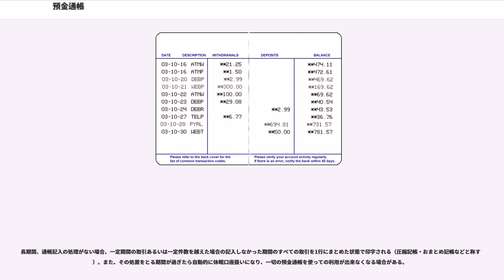預金通帳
預金通帳（よきんつうちょう）とは、金融機関が預金者に対して、預金者であることを示す証憑（しょうひょう）として、また預金の受入れ・払戻しの証拠書として交付する冊子をいう。

農業協同組合、漁業協同組合においては法律上「貯金」であり、「貯金通帳」と呼称する。ゆうちょ銀行においては法律上の規定はないが、前身の郵便貯金（郵便貯金法という法律で規定された「貯金」であった）の流れを受け継いで「貯金通帳」と呼称している。

預金通帳は預金証書同様、あくまでそれ自体の譲渡が債権の移動を伴うものではなく、有価証券とは異なる（証拠証券と言う）。なお、預金通帳を発行する代わりに、銀行取引明細書（バンクステートメントなどとも称する）を発行する銀行もある。

通常、印紙税が発生する文書(課税文書)であることから、収入印紙を直接貼る通帳を利用する銀行と「印紙税申告納付につき○○税務署承認済」の表示が通帳の見開きページになされる。ただし、信用金庫、労働金庫、JAバンクなどの場合は、印紙税法第5条の規定により、政令が定める通帳の発行主体の対象として印紙税が非課税となる適用がなされることにより、一般の銀行の通帳では見開きページの「印紙税申告納付につき○○税務署承認済」となる部分には、「印紙税法第5条の適用により非課税」、「印紙税法第5条該当通帳」などの表示がなされる。例外として、一般の銀行であっても、納税準備預金通帳に関しては、一般の通帳の見開きページに表示される「印紙税申告納付につき○○税務署承認済」ではなく、「租税特別措置法第92条該当通帳」という表示となる。

日本以外の国では通帳が存在せず残高はインターネットか月に一度送られてくる明細()で確認するか、通帳の作成・保持が有料の場合が多い。

かつては、縦書き、縦開きのものが主流であったが、自動取引装置 (ATM) による機械処理に、より好適な共通規格として、現在の横書き、横開きの様式（NCR2000号通帳）に統一されるようになった。

金融機関における預金業務のオンライン化が開始され、取引店以外における預金の払戻しが取扱われ始めて以降、預金通帳内には副印鑑（届出印と同一の印影）が表示され、取引店以外の窓口においても、副印鑑と払戻請求書にある印影とを照合して払戻請求者と預金者の同一性を確認していた。

この副印鑑を巡っては、預金通帳を窃取し、副印鑑の印影を電子的に複写して払戻請求書を偽造し、不正な支払いを受ける事件が度々発生した。その際の金融機関の払戻しの過誤を争った預金者の訴訟が提起されるようになるが、1998年前後の事件までは、印影の照合に過失が無いと認められた場合には、民法第478条を適用して金融機関の免責を認める判決が主だった。しかし、副印鑑から印影を偽造する手口が知られる様になり、以後は金融機関の側に厳正な印影照合と本人確認の責任を課して、手続きに過失が認められた場合には預金復元を命じる判決が言い渡されるケースが増えた。

判例が預金者保護の方向で定着したことから、金融機関においては各店舗で管理される印鑑票の印影自体をオンライン参照するシステムへの移行を進め（もしくは払戻しの取扱い店舗を取引店に限定し）、通帳への副印鑑の表示は2000年前後から急速に廃止されていった。

郵便貯金を前身とするゆうちょ銀行も、通常貯金の通帳や通帳式定額・貯金証書の副印鑑制度を引き続き行っていたが、2013年6月3日から、通帳に貼り付けられている副印鑑を廃止すると発表し、ゆうちょ銀行・郵便局の貯金窓口にて印鑑登録を行うことで、これまで通り全国で貯金の取引ができるようになった。廃止前は新規申込み時や通帳の再発行時、若しくは、預金者から要望があった場合のみ、副印鑑の印影をスキャナ等で取り込みにくくするための保護シールを貼付することで対応していたが、このシールの実用性はほとんどないので、預金者が通帳を盗まれないようにすることが大切である。この取扱いの廃止に伴って副印鑑を取り外す際には、窓口での印鑑登録の有無を確認する必要があるため、自身で勝手に副印鑑を通帳から剥がしてはいけない。

企業においては 1日何十件という、あっという間に冊子式通帳を使い切ってしまうほどの取引があり、インターネットや携帯電話が普及する前の1980年代から、冊子式通帳を用いないシステムを金融機関から導入していた。「ファームバンキング」（エレクトリックバンキングの一種）と呼ばれるもので、企業のホストコンピュータと金融機関のホストコンピュータを通信回線で結び専...